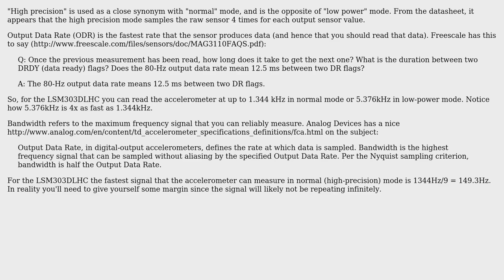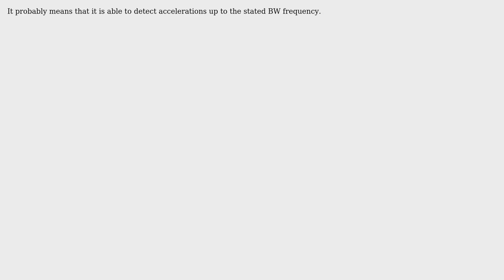Electronics: LSM303DLHC low-power and high precision modes (3 Solutions!!)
Electronics: LSM303DLHC low-power and high precision modes

With thanks & praise to God, and with thanks to the many people who have made this project possible! | Content (except music & images) licensed under CC BY-SA | Music | Images & others | With thanks to user srlm user Nobody of Import user geometrikal user Brian Carlton and the Stack Exchange Network Trademarks are property of their respective owners. You are responsible for your own actions.